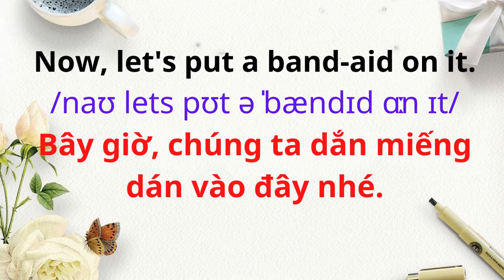BA MẸ NÓI TIẾNG ANH CÙNG CON | 50. A little cut.